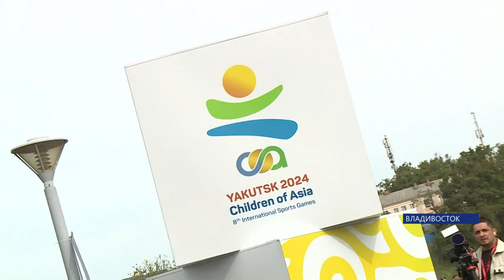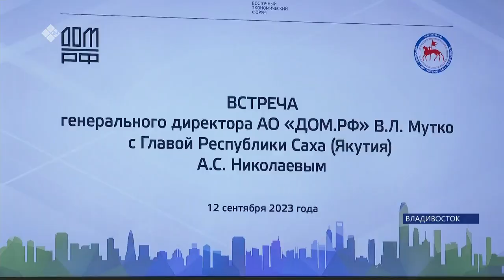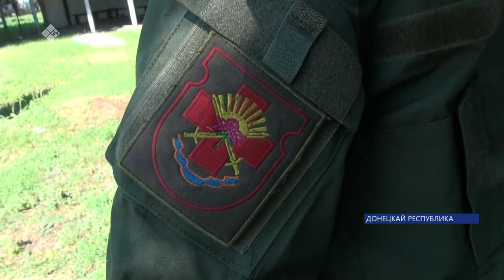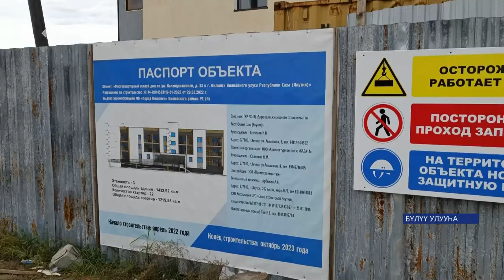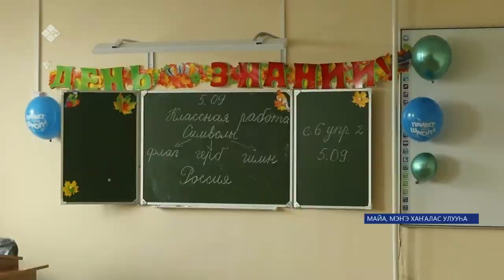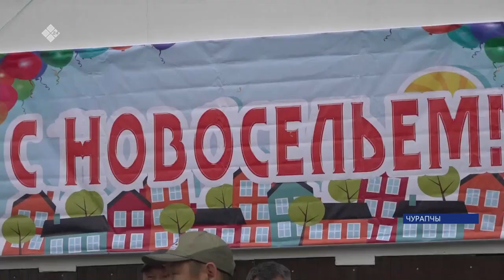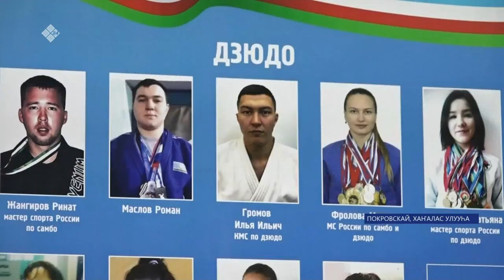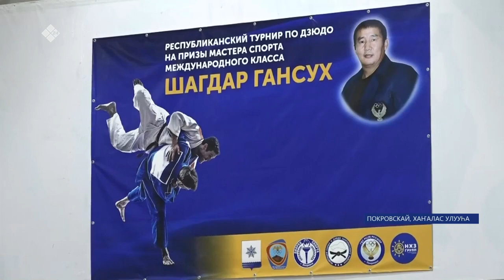«Саха сирэ» информационнай биэрии. Балаҕан ыйын 12 күнэ 20:30